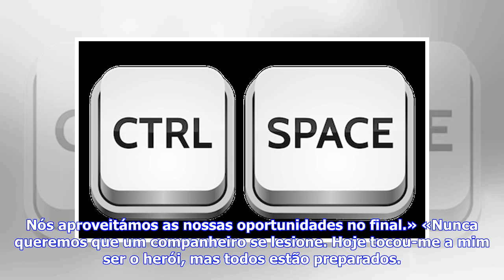Últimas Notícias | Jiménez: «Substituir Jonas? Fiz o que tinha de fazer»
Raúl Jiménez, jogador do Benfica, em declarações na flash interview da SportTV, após a vitória por 2-1, no Estádio do Bonfim, frente ao Vitória, em jogo da 29.ª ronda da Liga: «Quero felicitar a equipa por acreditar até ao fim. Foi uma vitória sofrida, mas merecida. O Vitória fechou-se bem atrás, não nos deu espaços para construir. Saiu muitas vezes no contra-ataque, foi assim que criou perigo. O Vitória teve algumas oportunidades. Nós aproveitámos as nossas oportunidades no final.» «Nunca quere...